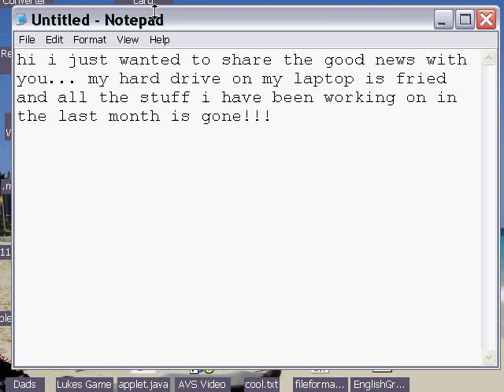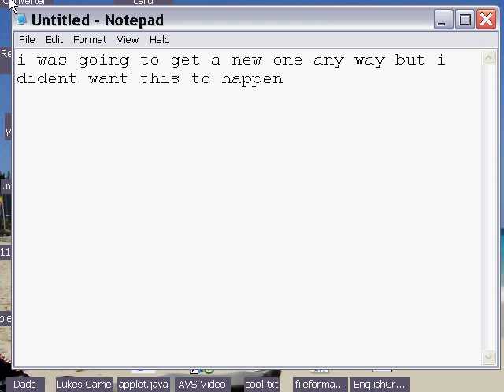Hard disk fail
my life sucks, my hard drive got fried and im too stupid to back anything up!!! oh well this gives me an opportunity to re implement the code structure and functionality and focus on things i couldent before because i was too far along :) and i learned a lesson. ALWAYS BACK YOUR STUFF UP!